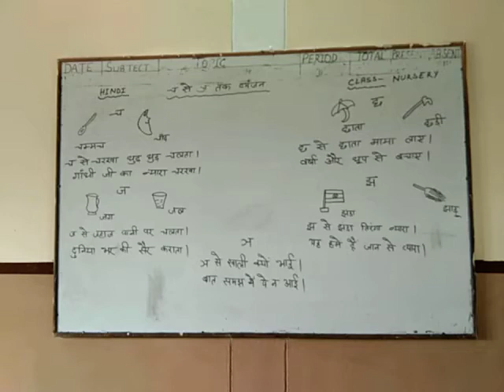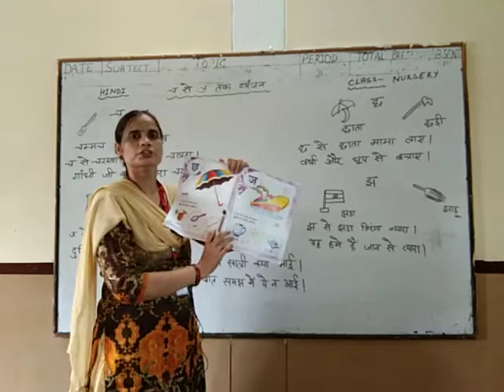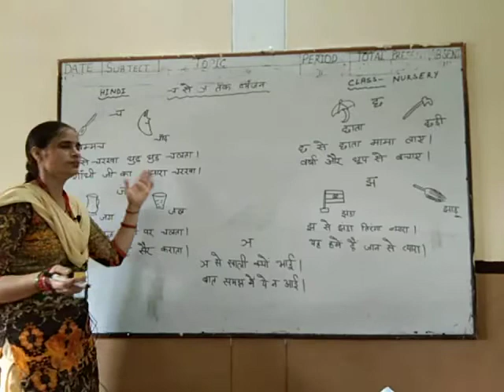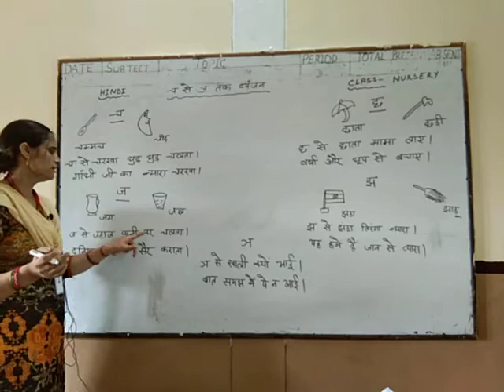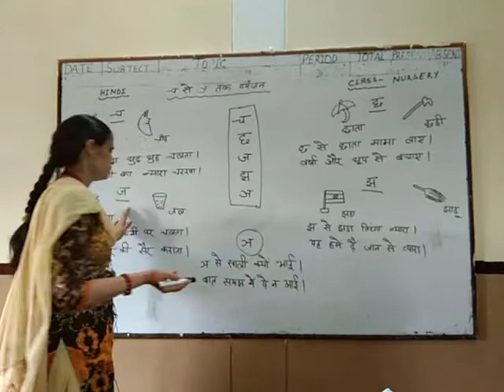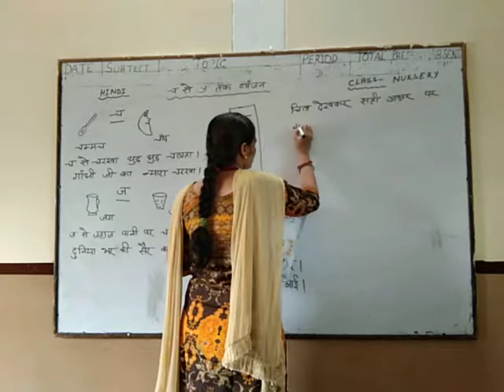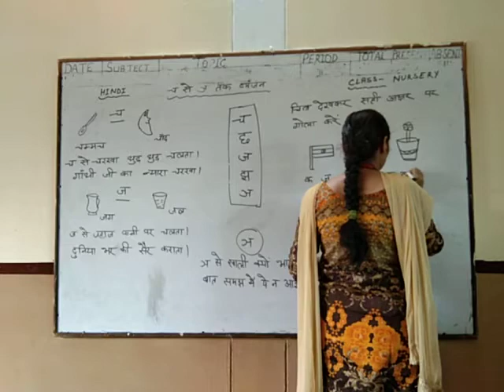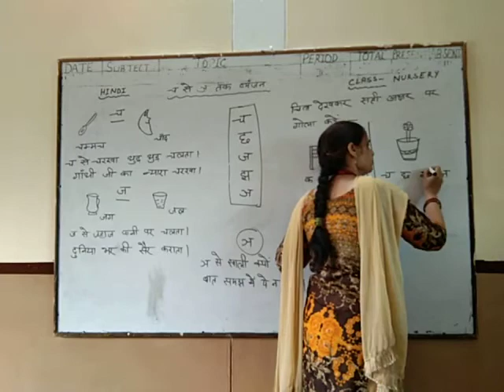Class - Nursery subject - Hindi 1st - term व्यंजन - च से ञ तक